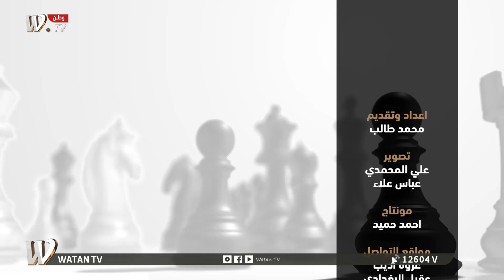بلا تردد الحلقة 1 مع عبد الأمير تعيبان / نائب عن كتلة صادقون